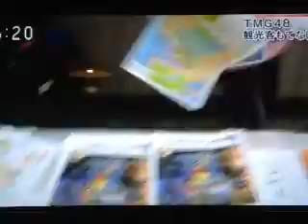４月２５日 トワダもてなしガールズ